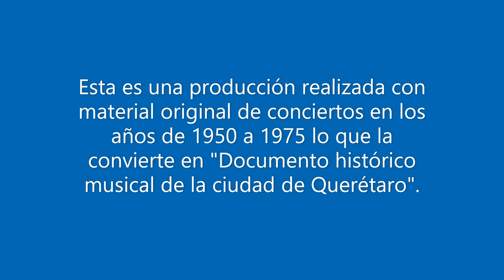Esperanza Cabrera de Hinojosa interpretando "Juegos de Agua" del gran maestro Fernando Loyola.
Mtra, Esperanza Cabrera de Hinojosa: Piano.
Rescate cultural.
Producción: Patronato de las Fiestas de Querétaro
Año: 1995
Producción ejecutiva: Miguel Muñoz Gutiérrez
fotografías: De archivo.
Producción realizada gracias a las grabaciones que nos otorgaron los hijos de la maestra Esperanza Cabrera.
Grabaciones de archivo personal no profesional, mil gracias.
Gracias a Carlos Campillo por su gran aportación a este rescate.